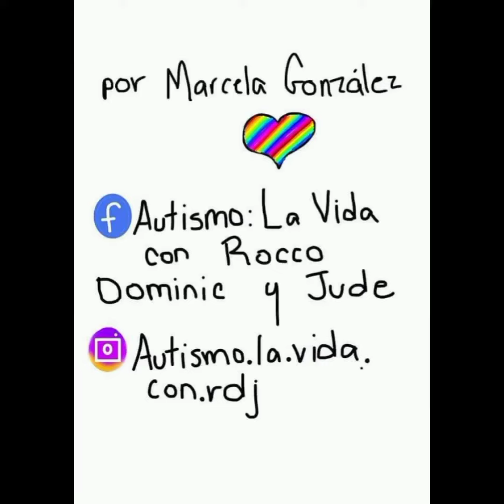2 de abril, Día Mundial de la Concienciación sobre el Autismo.💙💙💙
Autismo
*No poseo derechos sobre la música reproducida
*Elcuento es propiedad intelectual de su autor